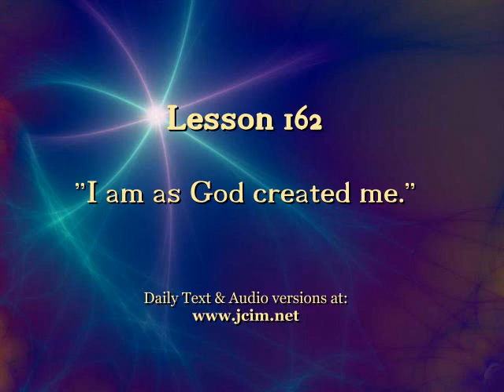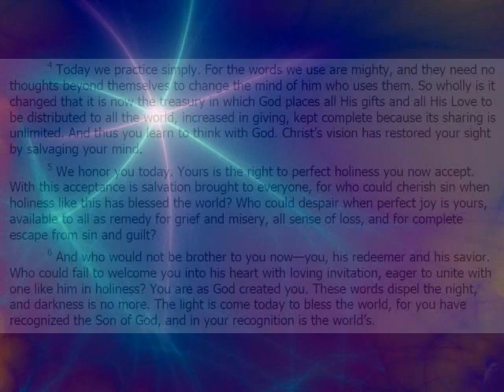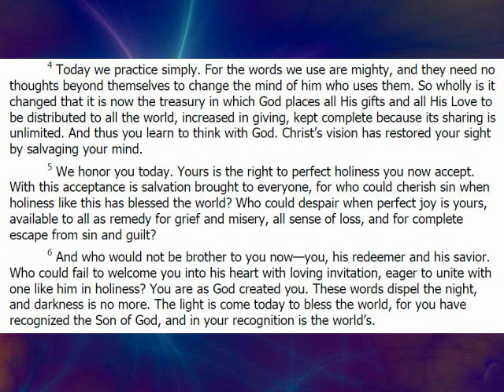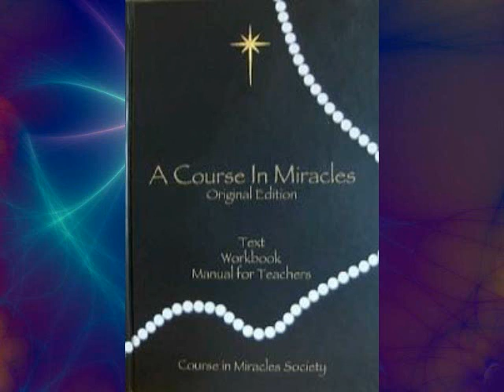Lesson 162 -- CIMS SonShipRadio OE (av)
Lesson 162 - "I am as God created me."  Original Edition